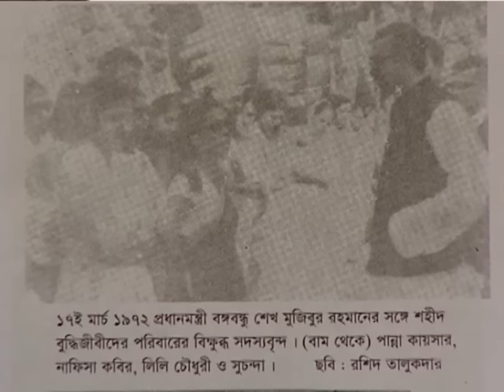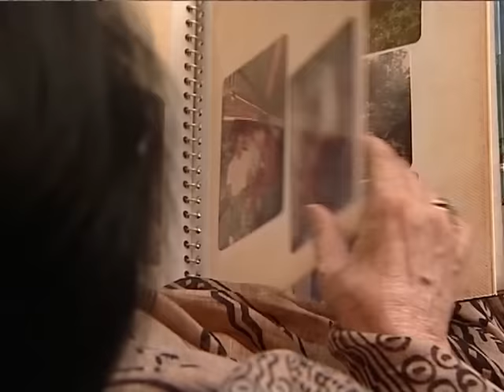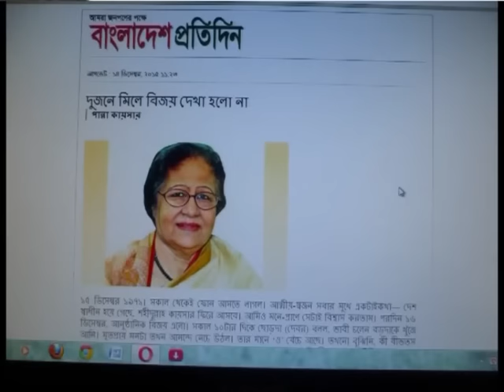Panna Kaiser's biographical interview.পান্না কায়সারের জীবনীভিত্তিক সাক্ষাতকার।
পান্না কায়সারের জীবনীভিত্তিক সাক্ষাতকার।Panna Kaiser's biographical interview.

পরিকল্পনা ও নির্মাণ:
সাজ্জাদ কাদির
নাজনীন দীপা

উপস্থাপনা:
সাজ্জাদ কাদির
Other links-